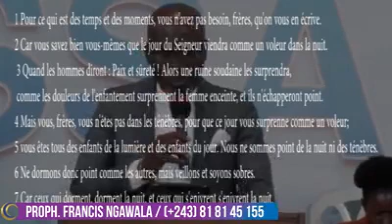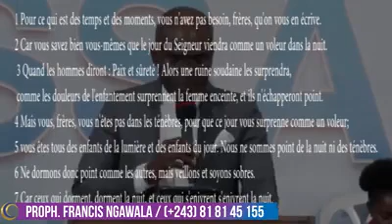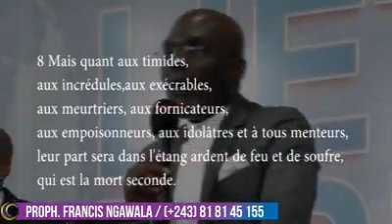MESSAGE DU SEIGNEUR A L'EGLISE - Proph Francis NGAWALA